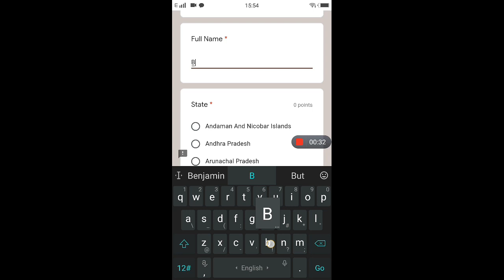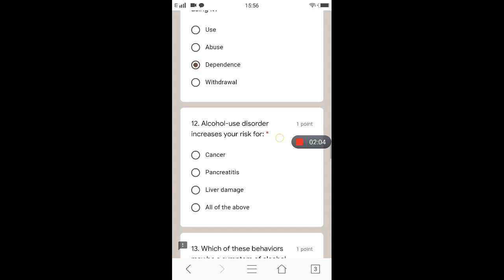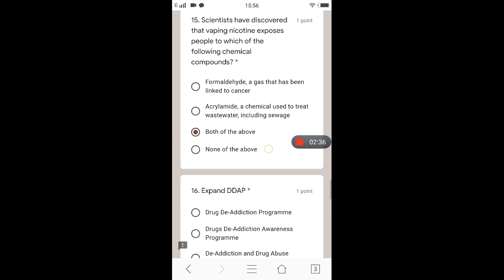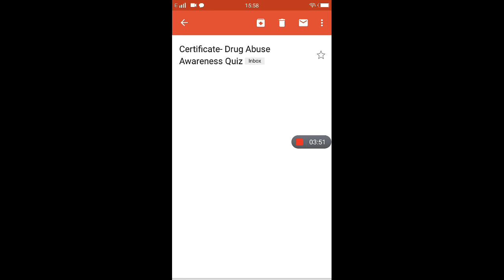DRUG ABUSE AWARENESS QUIZ CERTIFICATE 2021 || MAR Point || Free Online certificate......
medical certificate kaise banaye
how to apply for medical certificate
medical course new updates
ncc online quiz certificate
ncc from kaise bhare
ncc certificate free
he
ncc certificate
government certificate
how to ge
free ncc quiz certificate
igot certificate download kaise kare
igot diksha app
diksha app
igot ncc certificate
government certificate